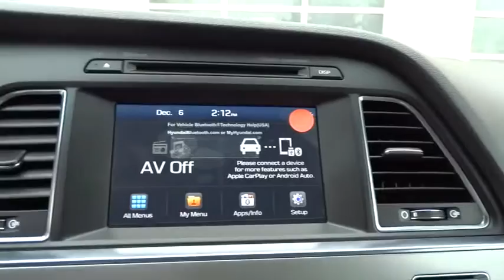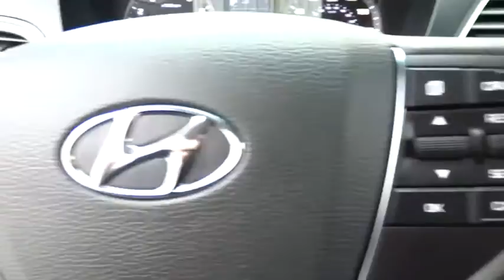2017 HYUNDAI SONATA Fresno, Bakersfield, Modesto, Stockton, Central California HH486862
2017 HYUNDAI SONATA

5590 N. Blackstone

Heated Seats, Moonroof, OPTION GROUP 02, Aluminum Wheels, Back-Up Camera, iPod/MP3 Input, Satellite Radio. EPA 35 MPG Hwy/25 MPG City! SHALE GRAY METALLIC exterior and GRAY interior, Sport trim. SEE MORE!br /br /KEY FEATURES INCLUDEbr /Back-Up Camera, Satellite Radio, iPod/MP3 Input. Rear Spoiler, MP3 Player, Onboard Communications System, Aluminum Wheels, Child Safety Locks, Steering Wheel Controls, Electronic Stability Control. br /br /OPTION PACKAGESbr /OPTION GROUP 02 Value Edition Package 02, Conventional Sunroof, Door Handle Welcome Light, Chrome Exterior Door Handles, Heated Front Sport Seats, 10-way power driver's seat w/power lumbar support, 6-way manual passenger seat, dual seatback pockets and energy absorbing front seats, Proximity Key Entry w/Push Button Start, Hands-Free Smart Trunk Opener, hands-free trunk opener, Leather Wrapped Steering Wheel & Shift Knob. Hyundai Sport with SHALE GRAY METALLIC exterior and GRAY interior features a 4 Cylinder Engine with 185 HP at 6000 RPM*. br /br /EXPERTS REPORTbr /Great Gas Mileage: 35 MPG Hwy. br /br /WHO WE AREbr /Lithia Hyundai of Fresno sells new and used cars, trucks and SUVs near Visalia and Hanford, California. We offer financing options and incentives for all Central California Hyundai customers. Conveniently accessible from the Golden State and Yosemite Freeways, we are located at 5590 N. Blackstone in Fresno. Less than thirty minutes from Hanford and Visalia, our sales department is open seven days a week to serve you. Fuel economy calculations based on original manufacturer data for trim engine configuration. Please confirm the accuracy of the included equipment by calling us prior to purchase. br /